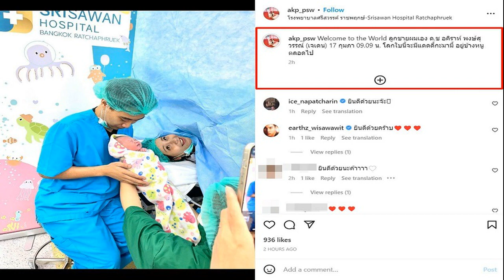ต้องรู้สึกผิดชอบชั่วดี! แก้มบุ๋ม ของขึ้น ฟาดเดือดชุดใหญ่ หลังถามแรงท้องหรือเปล่า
มันไม่ควรถาม! แก้มบุ๋ม ปรียาดา ของขึ้น ฟาดเดือดชุดใหญ่ หลังถูกถามแรงท้องหรือเปล่า ลั่นมันเป็นสิ่งที่การศึกษาจะสอนให้เรารู้ว่าไม่ควรถาม

มีเรื่องให้นักแสดงสาว “แก้มบุ๋ม ปรียาดา” ซึ่งตอนนี้เธอกำลังคบหาดูใจกับ “พีท กันตพร หาญพาณิชย์” ผู้บริหารโรงพยาบาลชื่อดัง ปรี๊ดหนักกลางไลฟ์สด หลังจากมีชาวเน็ตคนหนึ่งเข้ามาถามแรง “แก้มบุ๋ม” ว่า “ใส่ชุดสวย ท้องหรือเปล่า” ทั้งที่เธอยังไม่แต่งงาน
ทำเอา “แก้มบุ๋ม” เห็นคำถามของชาวเน็ตแล้ว ไม่ขอทน ออกมาฟาดกลับชาวเน็ตชุดใหญ่เลยว่า “ต่อให้ผู้ใหญ่บอกว่าอยากให้ท้องแล้วก็ไม่ได้แปลว่าจะท้อง หนูไม่ได้บอกว่าคนที่ท้องก่อน เป็นเรื่องดีหรือไม่ดี
แต่สำหรับหนูรู้สึกว่า อยากให้เป็นความภาคภูมิใจของพ่อและแม่ ซึ่งน้องหนูอาจจะผิดพลาดมาบ้างหรืออะไรก็ตาม แต่รู้สึกว่าเหลือหนูคนหนึ่งที่เป็นความภาคภูมิใจของครอบครัว หนูไม่ได้บอกใครมีลูกก่อนหลังเป็นเรื่องผิดหรือถูก แต่หนูรู้สึกว่าหนูอยากให้พ่อแม่หนูยิ้มภูมิใจในตัวหนู

ส่วนเรื่องพี่ไม่ควรถามหนูว่า ท้องหรือเปล่า มีน้องหรือเปล่า มันเป็นคำถามที่ไม่ควรถาม เพราะหนูยังไม่ได้แต่งงานและแค่มีแฟนเท่านั้น ถ้าพี่พิมพ์ผิดอีกเรื่องหนึ่ง แต่ถ้าพี่พิมพ์ไม่ผิด แล้วพี่ต้องการจะถามหนูแบบนี้ มันเป็นสิ่งที่การศึกษาจะสอนให้เราไม่ควรถามอะไรคนอื่นแบบนี้
ซึ่งบางคำถามมันไม่ควรถามเพราะมันจะอยู่ในโลกโซเชียลตลอดไป เพราะฉะนั้นเราต้องมีความรู้สึกผิดชอบชั่วดีในการถามคำถามว่า มันมากหรือน้อยเกินไปในการถามคนอื่น ในเมื่อหนูพาตัวเองมาถึงอายุ 34 ปีไม่ใช่ว่าจะไม่มีใครเอา แต่หนูรู้สึกว่า ถ้าเราครองตนขนาดนี้เราควรเลือกสิ่งที่ดีที่สุดสำหรับตัวเรา ถ้าสังเกตตัวหนู หนูเป็นเด็กห้าวไม่ใช่คนพูดเพราะ แต่หนูจะหลุดคำหยาบน้อยมาก เพราะเราไม่รู้ว่าใครกำลังดูเราอยู่บ้าง
ขอบคุณติ๊กต็อก